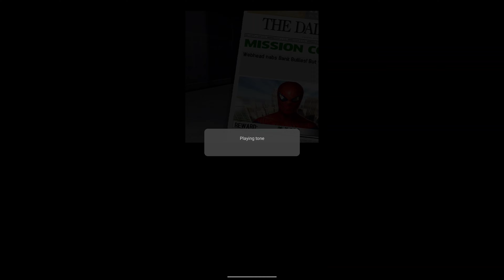The amazing Spider-Man game mobile gameplay walkthrough part 2